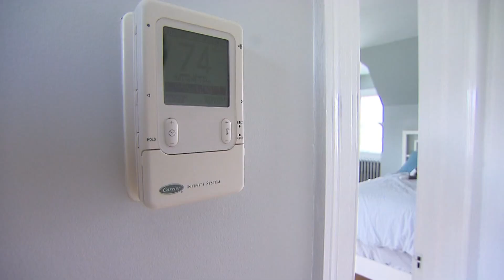CU professor helps measure the impact of wind farms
More and more people are getting energy from wind farms. A professor at CU Boulder is looking into how much electricity can be generated from off shore turbines.

9NEWS (KUSA) is located in Denver, Colorado.